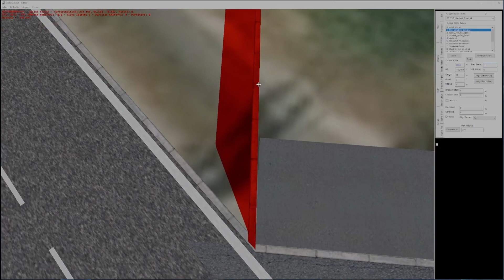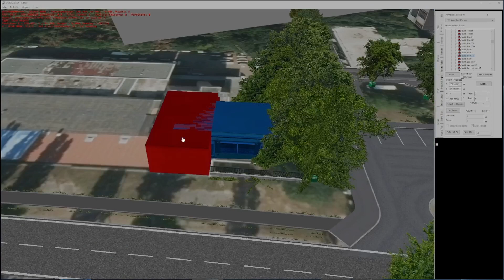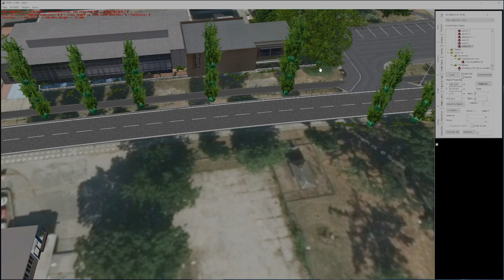OMSI 2 EDITOR projekt Hodonín #16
Zdravím a vítám Vás u nového videa, tentokrát zas a znova stavba mapy Hodonín.

🌍 Mapa: Hodonín (901)

✂ Stříh: Davinci Resolve 17
📸 Nahráváno: Streamlabs OBS

FINTA+ 2024

go to the 500!